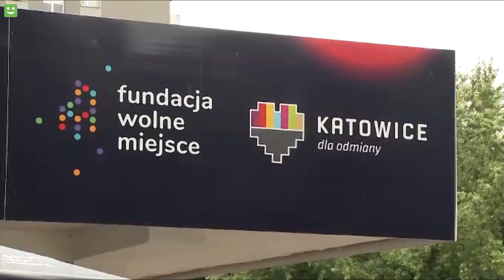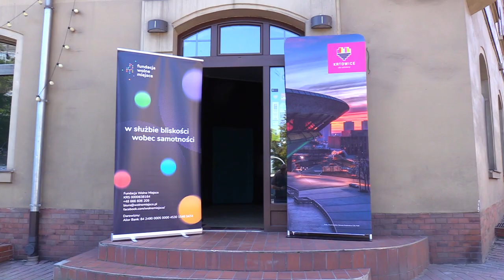Obiady za pół ceny w Katowicach 11.08.2023